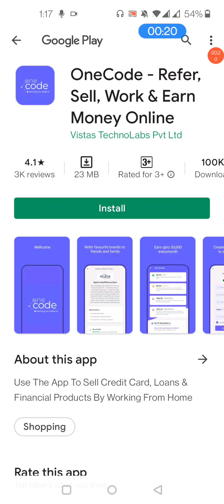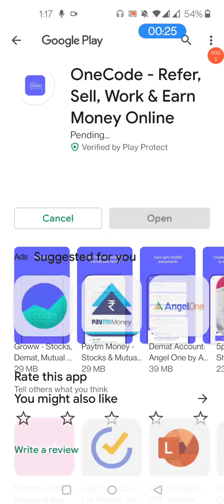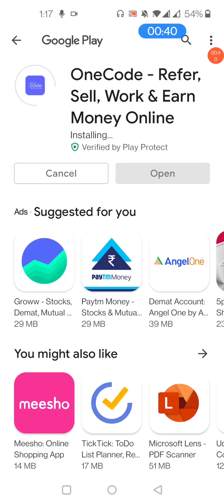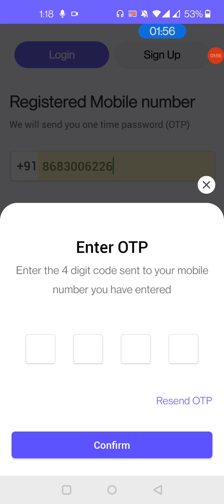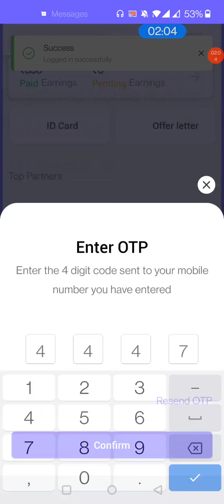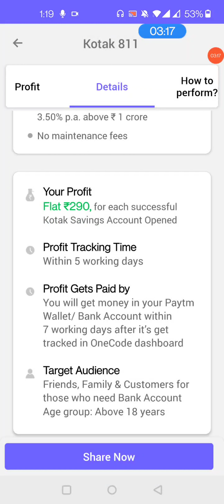how to become kotak bank account open agent | kotak bank me khata kholne wala agent kaise bane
and generate your OneCode.

kotak 811 account,
kotak 811 credit card,
kotak 811 debit card,
kotak 811 account opening online zero balance,
kotak 811 credit card apply,
kotak 811 video kyc,
kotak 811 account opening online zero balance tamil,
kotak 811 account opening online zero balance video kyc,
kotak 811 account opening online zero balance telugu,
kotak 811 account close online,
kotak 811 account opening online zero balance without pan card,
kotak 811 account kaise khole,
kotak 811 bank,
kotak 811 benefits,
kotak 811 bank statement kaise nikale,
kotak 811 balance not showing,
kotak 811 bank kaisa hai,
kotak 811 bank account opening,
kotak 811 bank account,
kotak 811 balance check number,
kotak 811 credit card benefits,
kotak 811 cheque book charges,
kotak 811 customer care number,
kotak 811 credit card unboxing,
kotak 811 closing balance kya hai,
kotak 811 cheque book apply,
kotak 811 debit card apply,
kotak 811 dream different credit card,
kotak 811 debit card unboxing,
kotak 811 debit card emi eligibility,
kotak 811 debit card charges,
kotak 811 debit card pin generation,
kotak 811 debit card image,
how to do kotak 811 kyc online,
how to do kotak 811 video kyc,
kotak 811 edge,
kotak 811 edge welcome kit,
kotak 811 error,
kotak 811 edge account opening online,
kotak 811 earn money,
kotak 811 emi debit card,
kotak 811 edge account,
kotak 811 ecs return charges,
kotak 811 full kyc,
kotak 811 fd credit card,
kotak 811 fixed deposit,
kotak 811 full kyc account features,
kotak 811 fd withdrawal,
kotak 811 fd,
kotak 811 free credit card,
kotak 811 forgot mpin,
kotak 811 google pay,
kotak 811 gift card,
kotak 811 good or bad,
kotak 811 google pay problem,
kotak 811 hidden charges,
kotak 811 helpline number,
kotak 811 how to apply debit card,
kotak 811 home loan,
kotak 811 how to open,
kotak 811 how to change mobile number,
kotak 811 home branch change,
kotak 811 how to add money,
is kotak 811 account safe,
kotak 811 kya h,
kotak 811 ifsc code,
kotak 811 interest rate,
kotak 811 image debit card,
kotak 811 investment account,
kotak 811 ipo apply,
kotak 811 internet banking registration,
kotak 811 insurance,
kotak 811 ishan,
kotak 811 joint account opening online,
kotak 811 jankari,
kotak 811 junior account opening,
kotak 811 jan dhan account,
kotak 811 joint account opening,
kotak 811 kya hai,
kotak 811 kyc,
kotak 811 ka debit card kaise apply kare,
kotak 811 kaise kholen,
kotak 811 kyc agent kaise bane,
kotak 811 ke fayde,
kotak 811 kyc at home,
kotak 811 kyc kaise kare,
kotak 811 lite,
kotak 811 loan apply,
kotak 811 loan kaise le,
kotak 811 login,
kotak 811 limit,
kotak 811 lite account band kaise kare,
kotak 811 lite video kyc,
kotak 811 lite kyc,
kotak 811 mobile banking,
kotak 811 mobile number change,
kotak 811 money transfer,
kotak 811 malayalam,
kotak 811 me account kaise khole,
kotak 811 money transfer problem,
kotak 811 minor account,
kotak 811 mobile number update,
my kotak 811 account is blocked,
my kotak 811 account is freezed,
close my kotak 811 account,
i forgot my kotak 811 mpin,
forgot my kotak 811 crn number,
kotak 811 my qr code,
kotak 811 net banking,
kotak 811 new account open,
kotak 811 net banking charges,
kotak 811 net banking unblock,
kotak 811 not working,
kotak 811 new update,
kotak 811 name change,
kotak 811 neft transfer limit,
kotak 811 online account open,
kotak 811 online transaction limit,
kotak 811 online,
kotak 811 online kyc,
kotak 811 open,
kotak 811 online debit card,
kotak 811 online account kaise khole,
kotak 811 offer,
kotak 811 passbook,
kotak 811 passbook apply,
kotak 811 personal loan kaise le,
kotak 811 physical debit card,
kotak 811 phonepe,
kotak 811 passbook apply online,
kotak 811 passbook download,
kotak 811 passbook unboxing,
kotak 811 qr code,
kotak 811 quora,
kotak 811 query,
kotak 811 upi qr code,
kotak 811 account qr code,
kotak 811 refer and earn,
kotak 811 review,
kotak 811 recurring deposit,
kotak 811 ranveer singh,
kotak 811 refer kaise kare,
kotak 811 rules,
kotak 811 recharge offer,
kotak 811 refer,
kotak 811 saving account,
kotak 811 se personal loan kaise le,
kotak 811 se money transfer kaise kare,
kotak 811 se paise kaise kamaye,
kotak 811 sms charges,
kotak 811 statement kaise nikale,
kotak 811 scan and pay,
kotak 811 se mobile recharge kaise karen,
kotak 811 transaction limit,
kotak 811 tamil,
kotak 811 telugu,
kotak 811 trading account,
kotak 811 transaction not permitted,
kotak 811 transfer money,
kotak 811 transaction history,
kotak 811 toll free number,
kotak 811 upi problem,
kotak 811 upi charges,
kotak 811 upgrade,
kotak 811 upi,
kotak 811 unboxing,
kotak 811 unlock mpin,
kotak 811 upi transaction limit,
kotak 811 virtual debit card,
kotak 811 vs icici mi